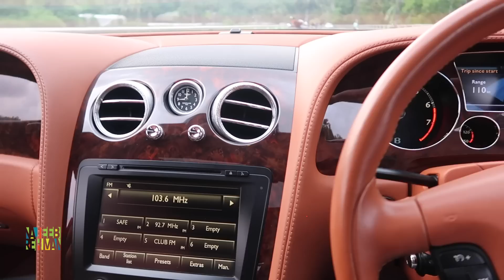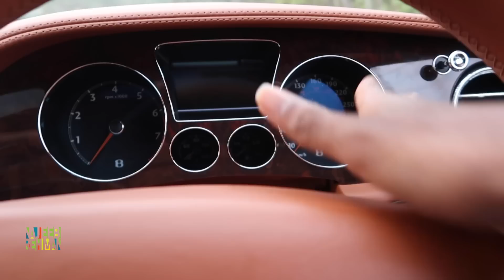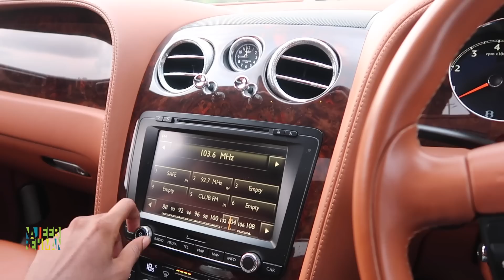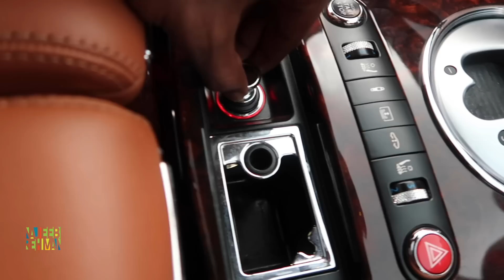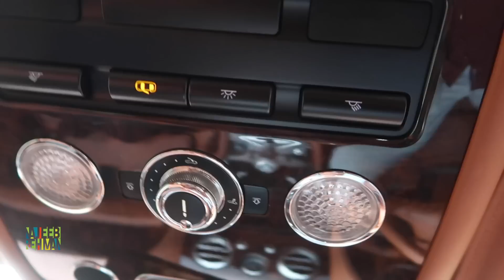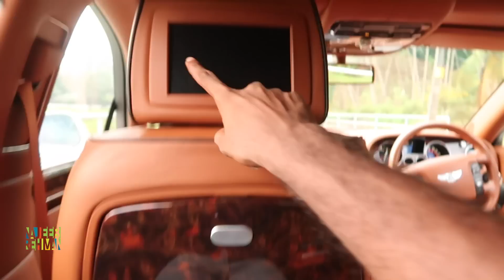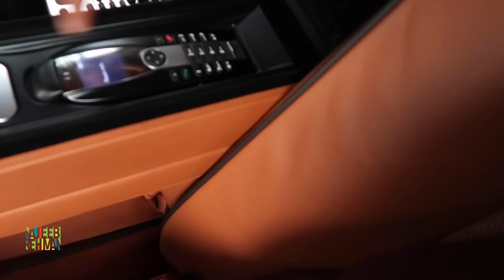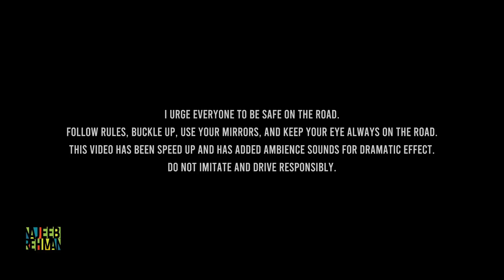Bentley Flying Spur Malayalam Review Review | ഒന്നും പറയാനില്ല പൊളി സാനം | Najeeb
Royal Drive contact

Bentley Continental Flying Spur Price: Bentley Continental Flying Spur price starts at ₹ 1.70 Crore and goes upto ₹ 3.41 Crore. The price of Petrol variant for Continental Flying Spur ranges between ₹ 1.70 Crore - ₹ 3.41 Crore.
Bentley Continental Flying Spur Versions: Continental Flying Spur is available in 3 variants. All the variants are Automatic.
Bentley Continental Flying Spur Competitors: Continental Flying Spur is competing against Mercedes-Benz S-Class, Porsche 911, BMW 7 Series, Porsche Panamera, Land Rover Range Rover, Aston Martin DB11, Lamborghini Urus, Lexus LS and Ferrari Portofino.